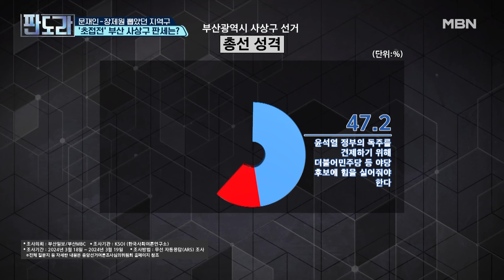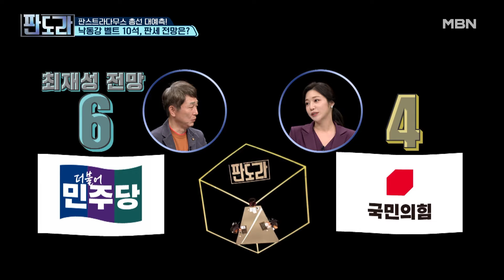배재정 vs 김대식 ‹부산 사상구› 전원책과 최재성의 선거 전략 컨설팅! MBN 240325 방송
배재정 vs 김대식 ‹부산 사상구› 전원책과 최재성의 선거 전략 컨설팅!